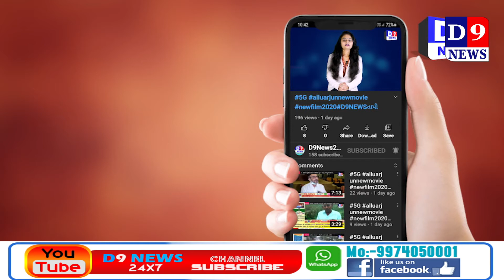D9News સુરત ચરસ ના જથ્થા સાથે ત્રણ આરોપીઓ ઝડપાયા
Title:   સુરત ચરસ ના જથ્થા સાથે ત્રણ આરોપીઓ ઝડપાયા
Name of the Reporter : ravi koycha
Date & Time : 02/06/2021 12:00:00

Descriptions
સુરત શહેરમાં યુવાનો નશાના રવાડે ચઢી રહ્યા છે એવા અનેક કિસ્સાઓ સામે આવી રહ્યા છે ત્યારે સુરત પોલીસ નશીલા પદાર્થોનું વેચાણ અટકાવવા માટે કામ કરી રહી છે.સુરત SOG દ્વારા અબ્રામા ચેકપોસ્ટ ખાતે બાતમીના આધારે વોચ ગોઠવી હતી. જેમાં કારમાં સવાર ઈસમને શંકા જતા પૂછપરછ જ કરતા ચરસ સાથે ઝડપાયા હતા. આરોપીઓ પાસેથી 4 કિલોથી વધુનો જથ્થો ઝડપી લેવાયો હતો. જેની અંદાજે કિંમત 23 લાખથી વધુ છે. હાલ ત્રણેય આરોપીઓને ઝડપી લઈ વધુ તપાસ હાથ ધરવામાં આવી છે.

એસ.ઓ.જી દ્વારા પ્રાથમિક પૂછપરછમાં કેટલીક ચોંકાવનારી માહિતી સામે આવી રહી છે. સરસ હિમાચલ પ્રદેશ થી સુરત લાવવામાં આવતી હતી. હિમાચલ પ્રદેશમાં આવેલા મનાલીથી અંદાજે 75 કિલોમીટર દૂર આવેલા કસોલ ખાતેથી ચરસ લાવીને સુરત ના યુવાનોને વેચવામાં આવતું હોવાનું જાણવા મળ્યું છે.કસોલમાં દેશ-વિદેશથી આવતા યુવાનો ચરસનું સેવન કરતા નજરે પડે છે જ્યાં મોટી માત્રામાં ચરસની ખપત થતી હોવાની ચર્ચા છે.ઝડપાયેલા ત્રણ આરોપી પૈકી મુખ્ય આરોપી જેનીશ ખેની BBA સુધીનો અભ્યાસ કર્યો છે. મીની બજાર મેઇન રોડ જેડી રેસ્ટોરન્ટની બાજુના કોમ્પ્લેક્સમાં પોતાની શેર માર્કેટની ઓફિસ ધરાવે છે. તેમજ અન્ય એક મહિલા નિકિતા ઝડપાય છે, જે સિવાન હાઇટ્સ મોટા વરાછા ખાતે રહે છે. જે પોતે ફેશન ડિઝાઈનર છે . અન્ય એક આરોપી ડ્રાઈવર અતુલ પાટીલ ઝડપાયો છે. વીઆઈપી સર્કલ મોટા વરાછા ખાતે રહે છે.જે મૂળ મહારાષ્ટ્રના નંદુરબાર જિલ્લાના રહેવાસી છે.

સુરત શહેર પોલીસ કમિશનર અજય તોમરે જણાવ્યું કે અમારી ટીમ સુરત શહેરમાં યુવાનો નશાથી દૂર રહે તે માટે ખાસ પ્રયાસ કરી રહી છે નશીલા પદાર્થો યુવાપેઢીને ખૂબ મોટું નુકસાન પહોંચાડે છે તેથી અમે આવા નશીલા પદાર્થો યુવાનો સુધી ન પહોંચે તેવા તમામ પ્રયાસો હાથ ધરી રહ્યા છે જેમાં અમને થોડે ઘણે અંશે સફળતા મળી રહી છે આગામી દિવસોમાં પણ આ દિશામાં વધુ કામ કરવા માટે અમે તત્પર છીએ હાલ ચરસનો જથ્થો ઝડપાયો છે. તે કયા વિસ્તારમાં સૌથી વધુ વેચવામાં આવતો હતો.તેમજ જે તોહમતદાર ઝડપાયા છે તેઓ કેટલા સમયથી સુરત શહેરમાં ચલાવતા હતા તેની પણ ઉંડાણપૂર્વકની તપાસ કરવામાં આવશે.